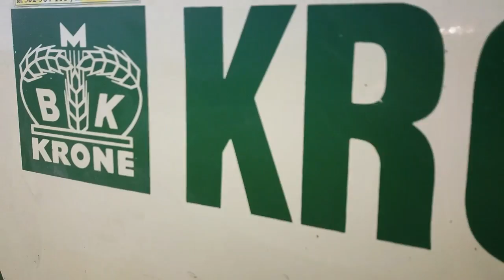Siano w bele czyli sianokosy 2017!!😃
Dziś chce przedstawić wam sianokosy 2017 w moim gospodarstwie. Niestety nie udało mi się nic nagrać z koszenia. Ale jeśli film ci się spodobał zostaw łapkę oraz suba motywujac mnie do dalszej pacy.

Muzyka nie jest moją własnością nie roszczę sobię do niej praw autorskich. Film ma charakter edukacyjny!!

Maszyny:
-Ursus 3512
-przetsząsacz 5 gwazdowy
-Zetor 9245
-Krone kr 125